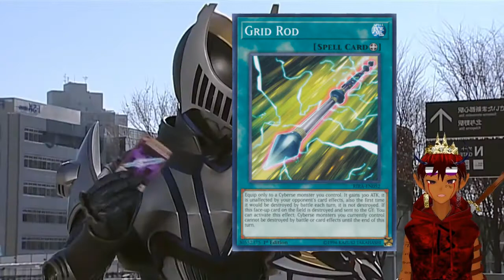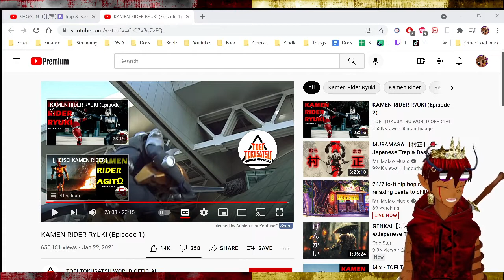Kamen Rider Ryuki Reaction (My first Kamen Rider reaction)